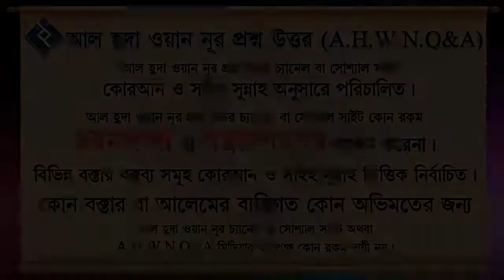পহেলা বৈশাখ উপলক্ষে মিষ্টি খাওয়া জায়েজ কি ᴴᴰ┇শায়খ বশির বিন আব্দুল্লাহ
Present by.
Al Huda Wan Noor Foundation
***যাযাকাল্লাহু খায়ের***